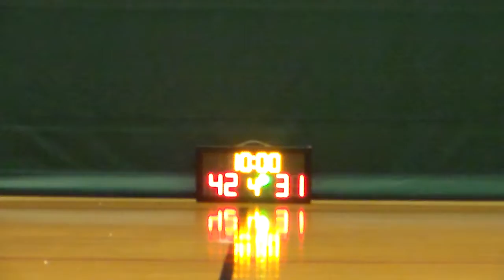STARLEAGUE KL S8 20161103 美就愛 vs Straightway q3